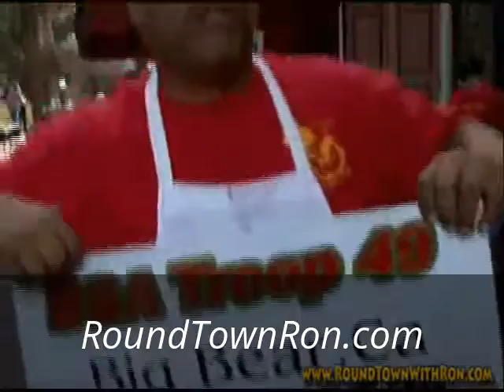My Edited Video